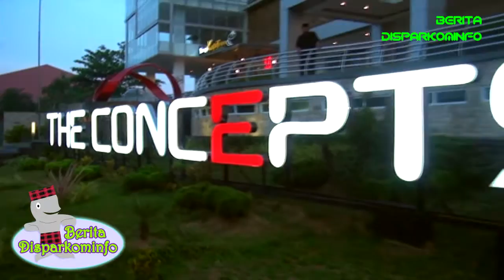Gubernur Bangga Pada Kemilau Sarung Samarinda (KiSS) 2016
Kemilau Sarung Samarinda atau bisa disingkat dengan KiSS merupakan agenda tahunan Pemerintah Kota dengan menampilkan desain-desain yang bercorak SARUNG SAMARINDA yang dikemas cantik oleh para desainer-desainer terkemuka Kota Samarinda

Pada tahun ini 2016 KiSS yg bertema "Maha Karya Abadi" ini di gelar di The concepts Samarinda pada hari Sabtu tanggal 03 September 2016 pukul 19.00 wita.

Acara yang diSupported oleh The Concepts Boutique Office, Vocus, Surya Phone, Wardah Cosmetic, PDAM Samarinda, GAPKI, Yen's delight, Alfamidi, Acera, Smartphone Samarinda, Laris Jaya Meubel
telah memberikan daya tarik tersendiri oleh warga samarinda yang tentunya menyukai dunia fashion.

Kiss ini di Organizer oleh Disparkominfo Kota Samarinda, Dekranasda Samarinda & Tim Kreati tanpa menggunakan EO dari pihak Ketiga

Terima Kasih dan penghargaan yg setinggi2 nya atas kehadiran di Kemilau Sarung Samarinda 2016 ;
1. Gubernur Kaltim DR. H.Awang Faroek Ishak dan Ibu Hj.Amelia AF.
2. Ibu Walikota Samarinda Hj.Puji Setyowati Jaang.
3. Plh.Sekda H.Hermanto & Isteri
4. Anggota DPRD Samarinda Ibu Mariana, Ibu Laila dan Ibu Fitriah serta Sekwan pak Omo.
6. Seluruh partisipasi di acara ini serta disainer dan para model.